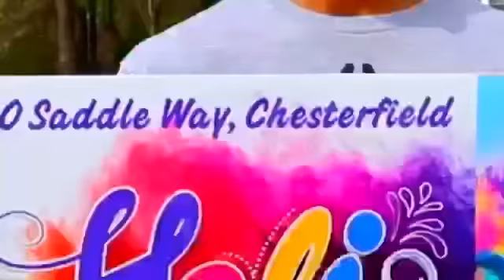May 4, 2019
Holi at Chesterfield NJ May 4th 2019